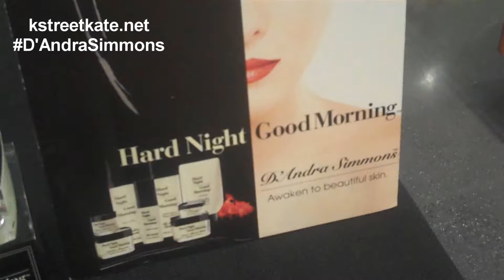Hard Night, Good Morning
D'Andra Simmons stops by the Foggy Bottom Whole Foods with a sampling of her skincare products that have a strong local following.  Here, she explains how she can help those GWers nearby to be their best (or at least look it!) after their hardest nights.